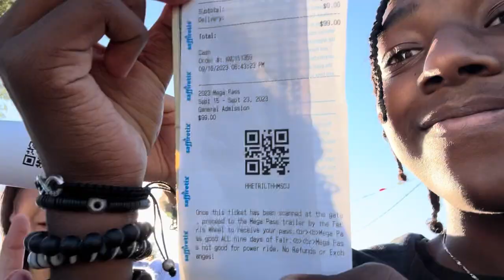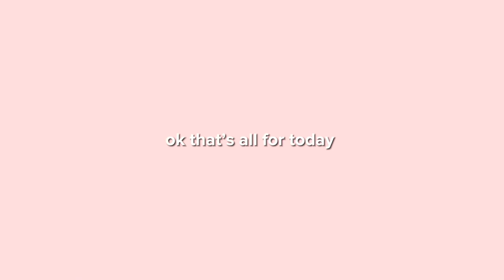fair vlog!! - Addison elizabeth